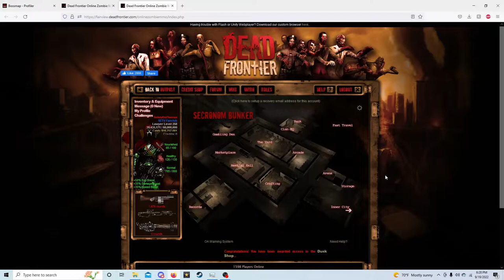Dead frontier No GM Boss Hunts:Loots Not So Bad On This Boat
Thank you guys so much for watching I hope you enjoyed this episode of: Dead frontier Hopefully you enjoyed the boss hunts and those not so shabby non gm loots I mean a MC aa-12 non GM? Not bad not bad.